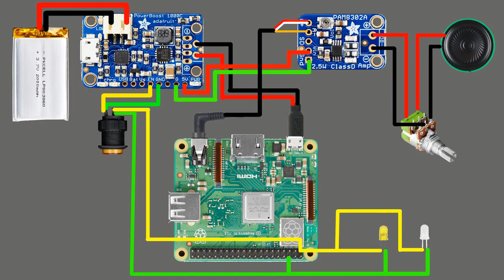Raspberry Pi PipBoy Music Player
Using a Raspberry Pi to make my PipBoy a fully functional music player.

PowerBoost 1000 Charger - Rechargeable 5V Lipo USB Boost @ 1A - 1000C

Diffused 5mm LED Pack - 5 LEDs each in 5 Colors - 25 Pack

Panel Mount 10K Dual Linear Potentiometer w/ On-Off Switch - 10K Dual Linear w/ Switch